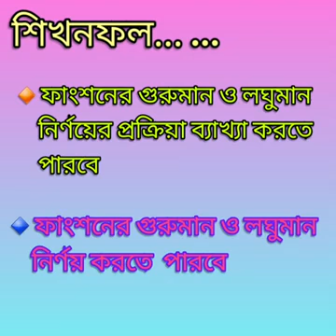উচ্চমাধ্যমিক উচ্চতর গণিত, ১ম পত্র নবম অধ্যায়, উপস্থাপনায় - জনাব আমিনা খাতুন।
উচ্চমাধ্যমিক উচ্চতর গণিত, ১ম পত্র নবম অধ্যায়, উপস্থাপনায় - জনাব আমিনা খাতুন,সহকারি অধ্যাপক।